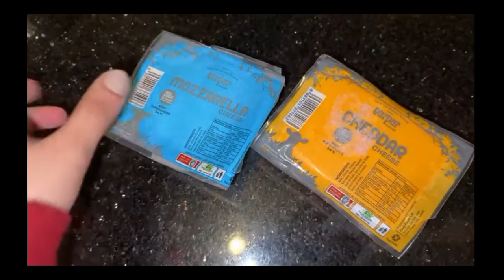ducky bhai cooking vlogs l Ducky bhai new Vlog l ducky bhai na Susral walon ke liya dinner banaya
vlogs
funny vlogs
ducky
ducky bhai wife
daily vlogs
ducky bhai reaction
couples cooking challenge ft
 ducky bhai
ducky bhai vlogging
ducky bhai latest vlog
@ducky bhai